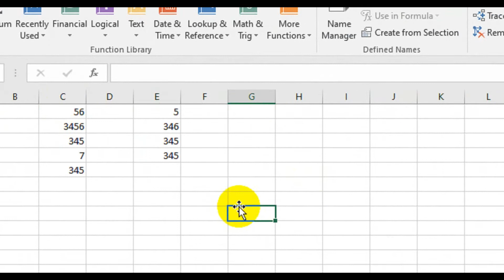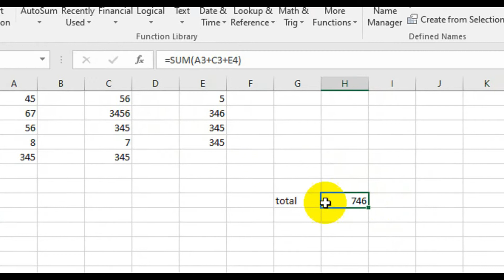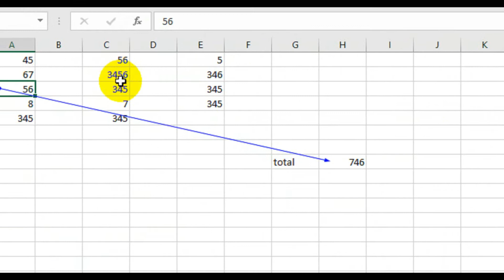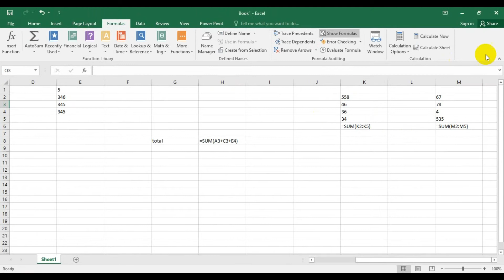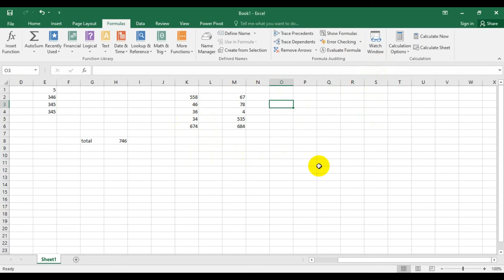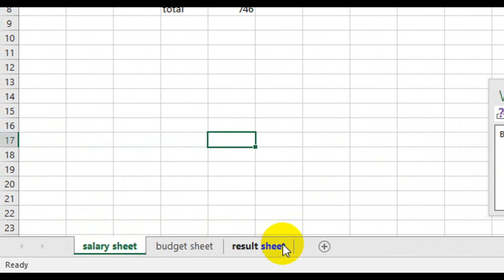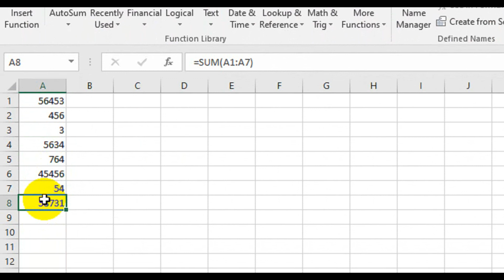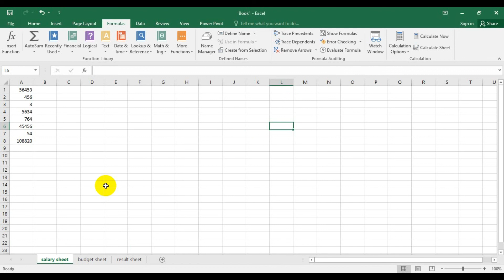how we can trace farmulas,values,add sheets & values in excel || hindi/urdu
Hi!
    In this video you will learn that how you can find  and trace farmulas and values and how you can add sheets and calculate values.

 1:To leran how to add table in MS word click the link which is given below..